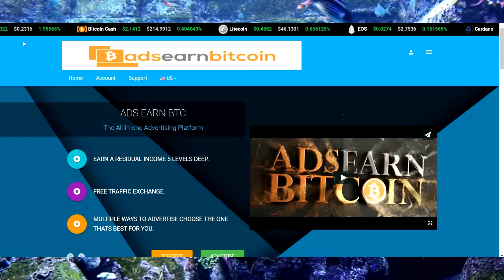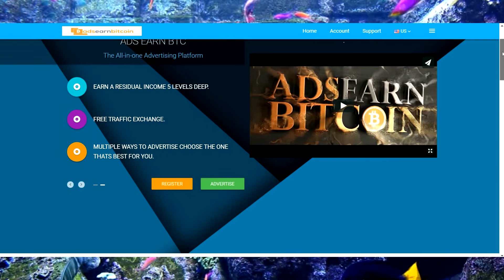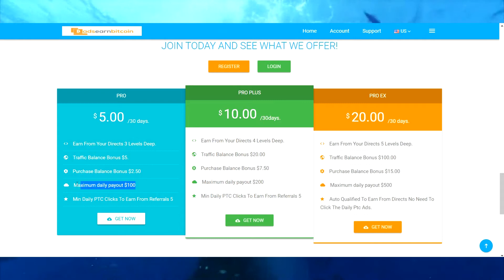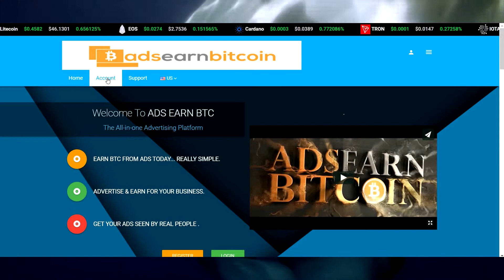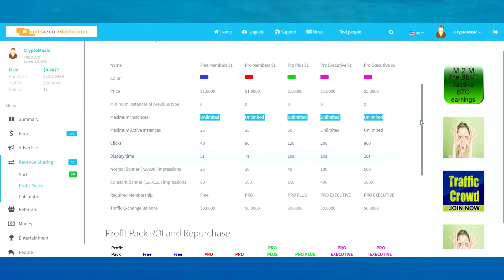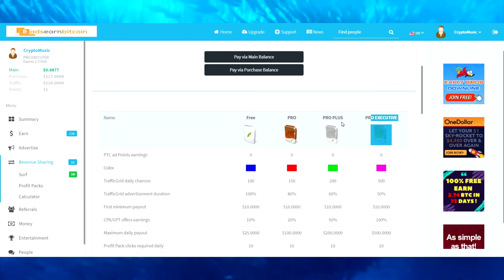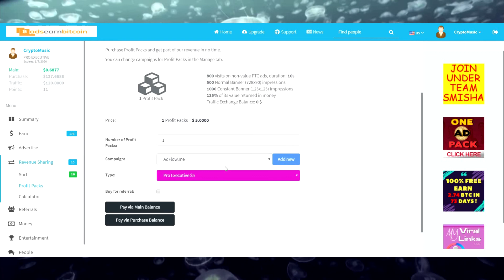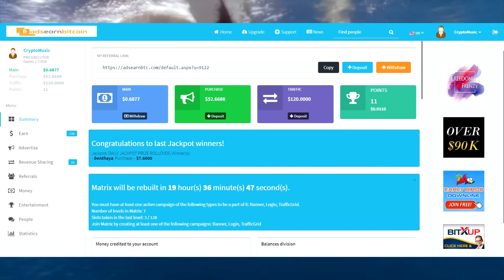Ads Earn Bitcoin Going In and Getting Started Number One Revshare Advertise and Earn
AdsEarnBitcoin #1 Revshare with the most transparent admin

A friend of mine has started his own platform called SharkHoldings with support and advice from Diversity Fund Club and MyPassiveTrades This will be a long term platform and it's just launching 110% to 120% roi on adpacks with loads of other great features coming. Bright future ahead on this one.

C T Passive Network New platform Launching with lots of transparency and out front CEO and Team 150% ROI on ADpacks
very much like MyPassiveTrades Videos coming soon and team rotator

CryptoMusic is dedicated to finding the most secure and trusted forms of passive income online. From trading , Bitcoin investments, passive income, network marketing, and any other form of making easy money online from anywhere.

Strong CEO, Showing Trades, Great Community and Support

Lucrative Fund Club- Transparent Diversified Portfolio. up to 130% ROI

Minds.capital A New Transparent Trading Company earning apx 1% a day on most days

Mirror Trading International - Multiply your bitcoin with traders.

CashFX- High reward platform trading forex on your behalf - . Running strong!

TorqueBot from Torque Trading Systems. Transparent Crypto Passive Income

ACE Wins - Profit 150% from casino investments. Increasing your investment by 50% and compounding becomes a dynamic wealth building machine coming from one of the fastest growing online casinos

OnPassive GoFounders - The greatest Passive opportunity of our time is finally launching do not miss your chance to get in on the ground floor. This will be life changing. Join the best team here-

ADFLOW.me or adflow - Looking For Cheap But Effective Advertising? Coupled with great Passive Income returns.

Crypto and investing is risky - risks can lead to huge profits. The more we know the better we will do.
For any one on my team feel free to use my videos to help build your team simply link to them and leave your own referral link on Twitter or Facebook or wherever.

Diversity Fund Club - Running over 3yrs with no issues- Stable transparent passive income.

Jonny Blockchain by Zukul - Arbitraging trading tools on your accounts

long term and stable with the lowest fees for both trading and withdraws. The support is also really good with patient people who care about crypto.

Mercatox Exchange - This exchange is a must for alts, Also has copy trading.

or
Cocoscope - a great video hosting platform

THIS VIDEO AND MY CHANNEL IN GENERAL MAY CONTAIN CERTAIN COPYRIGHTED WORKS THAT WERE NOT SPECIFICALLY AUTHORIZED TO BE USED BY THE COPYRIGHT HOLDER(S), BUT WHICH I BELIEVE IN GOOD FAITH ARE PROTECTED BY FEDERAL LAW AND THE FAIR USE DOCTRINE